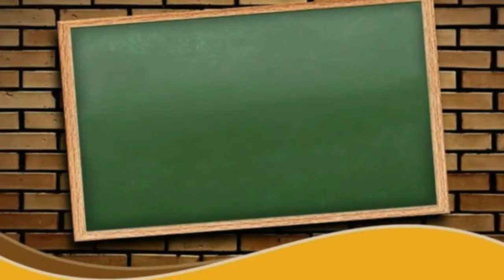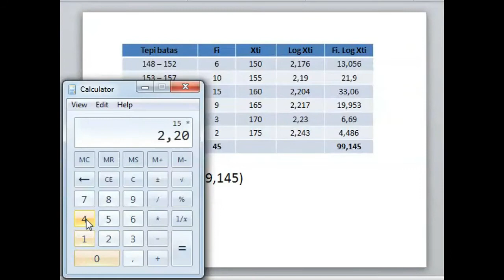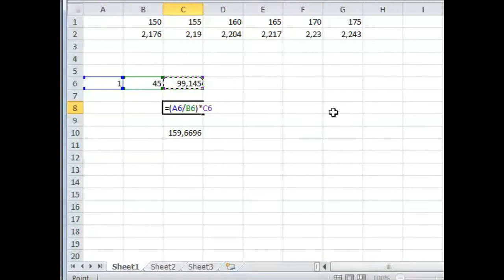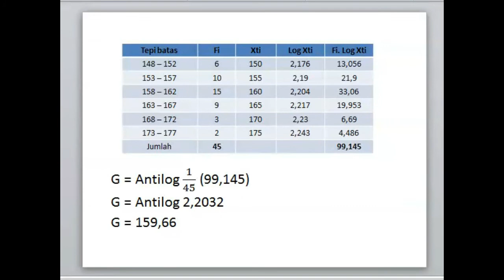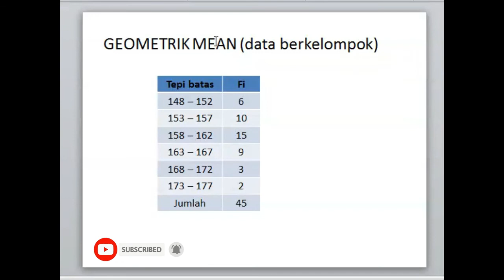Geomatrik Mean - data berkelompok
Geomatrik Mean
data berkelompok